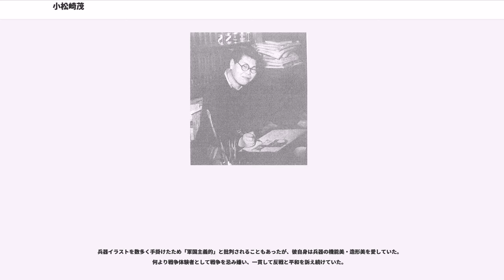小松崎茂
小松崎 茂（こまつざき しげる、1915年2月14日 - 2001年12月7日）は東京出身の画家・イラストレーターである。空想科学イラスト・戦記物・プラモデルの箱絵（ボックスアート）などで幅広く活躍した。

小松崎は東京の南千住で生まれ、青年期には日本画家を志望し花鳥画の堀田秀叢（ほったしゅうそう）に学ぶ。しかし、転じて秀叢の弟弟子の画家・小林秀恒の下で挿絵画家の道を歩むことになる。1938年に「小樽新聞」に連載の悟道軒圓玉の講談小説『白狐綺談』の挿絵でデビューし（筆名は「恒方」）、翌年には科学雑誌『機械化』の挿絵で、戦争物や空想科学を題材にした絵を描き評判になる。本名のほか「三村武」「最上三郎」といった筆名を使い分けるなどして『機械化』誌上を賑わせた。

第二次世界大戦ごろには小松崎の描く挿絵は俄然注目されるようになり、少国民向け雑誌に戦記小説の挿絵や、軍艦、戦車、飛行機などの戦争イラストを数多く発表する。1945年の東京大空襲で生家は全焼し、それまでの資料やスケッチも灰になった。

敗戦後の復興期、進駐軍に群がる子供達の姿を痛々しく思い涙を流したという小松崎は、自分の絵で子供達を励ます事は出来ないかと考えるようになり、作品作りもより精力的に行うようになる。少年誌向けに表紙や挿絵を数多くの雑誌に描き続け、掲載された空想科学イラストは当時の少年達に、未知なるものへの想像力をかき立て人気を博した。

1948年に子供向けの絵物語ブームが起こり、SF冒険活劇物語『地球SOS』が少年画報社の月刊誌「冒険活劇文庫」（後に「少年画報」へ改題）で作画連載（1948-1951年）され、山川惣治と人気を二分した。以後、『大平原児』『平原王』『第二の地球』など西部劇物語もの、科学冒険ものと幅広く執筆し大活躍する。当時娯楽に飢えていた少年少女らはまさに、映画を観るように物語と挿絵に魅せられた。当時の小松崎人気は凄まじく、幾つもの雑誌に掛け持ちで連載や口絵の仕事を抱え、寝る間もない程多忙な日々を送った。

1950年代半ばを境に絵物語人気は漫画に押され凋落していったが、1960年代には戦争を知らない世代の子供達の間で戦記ブームが巻き起こり、各少年誌で戦記漫画、読み物が人気となった。これを受けて小松崎は、得意分野の緻密なメカイラストを様々な媒体で披露、多忙な日々は続いた。

1990年に発行された画集には石ノ森章太郎、ちばてつや、川崎のぼる、松本零士といった名だたる漫画家達が賛辞の声を載せており、小松崎の絵物語を大いに愛読し、影響を受けたといった言葉が述べられている。藤子不二雄Ⓐに至っては、ペンネームを「小松原滋」にしてサインも真似した程であったという。あまり語られないが、小松崎がのちの漫画界に与えた影響は非常に大きかったと言える。

小松崎の名声が後世も不動のものとなった要因に、プラモデルなどのボックスアート（箱絵・パッケージアートとも言われる）などに使用されるイメージ・イラストを多く手がけたことが挙げられる。主に1960年代から1970年代にかけてプラスチック製の子供向け玩具が主流となり、プラモデルが飛躍的に製造・普及し始めた頃である。プラモデルメーカーとして艦船・戦車を手がけるタミヤ、サンダーバードの今井科学、1/76戦車模型の日東科学、1970年代のロボットアニメのバンダイなど模型業界の各社から彼は依頼を受けた。描かれたイラスト作品は各メーカーの要望に合致し、なおかつさらに上回る魅力と迫力があった。戦前からのイラストレーターとして、第一次プラモデルブームに貢献した第一人者となる。

1961年当時、タミヤが多額の金型開発費を投入して社運をかけたモーターライズ戦車プラモデル「パンサータンク」を制作。そこでプラモデルを販売する際の最大のアピールポイントである箱絵が小松崎に依頼され、タミヤの経営状況を知った小松崎は多忙であるにもかかわらず快諾した。彼の描く「パンサータンク」は、硝煙やオイルの匂いさえ漂うような迫力溢れる箱絵で発売された。よく走る戦車プラモと小松崎の画力で製品はヒット商品となり、その後のタミヤの経営が軌道に乗るきっかけとなった。現在パンサータンクの原画はタミヤ本社の金庫に厳重に保管されている。以後しばらくは、タミヤを中心としたボックスアートを描き続け（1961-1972年）初期の「タミヤ」ブランドのイメージ作りに...